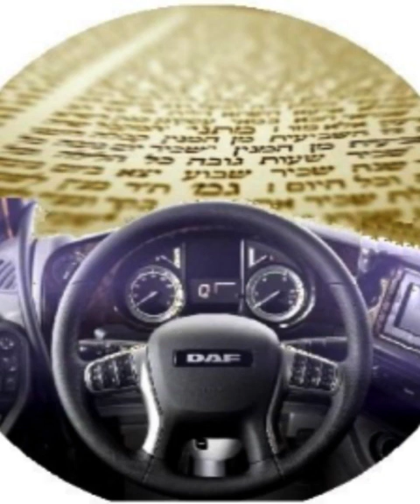Kiddushin Daf 52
Kiddushin, Daf 53